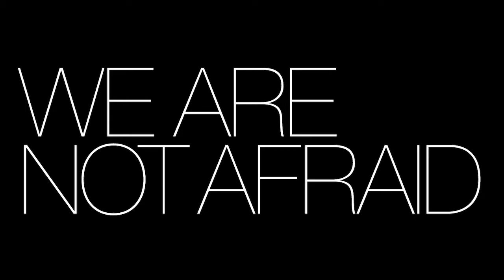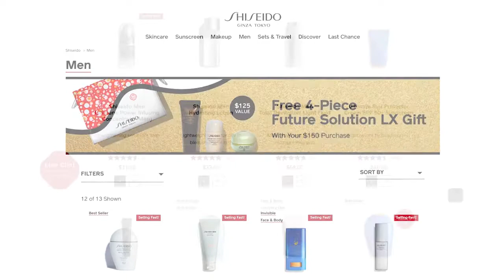Industry Voices: Spotlight on Shiseido’s Alessio Rossi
As Shiseido gets closer to completing its digital transformation, AI will be critical to scale at speed. But the personal care brand still plans to keep people at its center. Watch Industry Voices with Alessio Rossi, executive vice president and head of digital transformation at Shiseido, to learn how it empowers its team with data and technology to relate to consumers with empathy and efficiency.